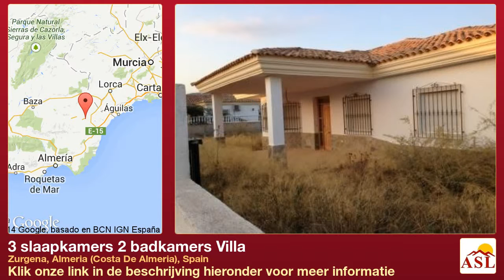3 slaapkamers 2 badkamers Villa te Koop in Zurgena, Almeria (Costa De Almeria), Spain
Meer informatie op Villa te Koop in Zurgena, Almeria (Costa De Almeria), Spain met 3 slaapkamer, 2 badkamers